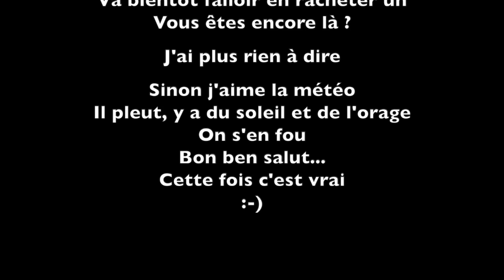C'est pas sorcier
Un petit hommage à une émission que j'aimais bien, le générique m'a demandé beaucoup de temps de préparation et montage :-)